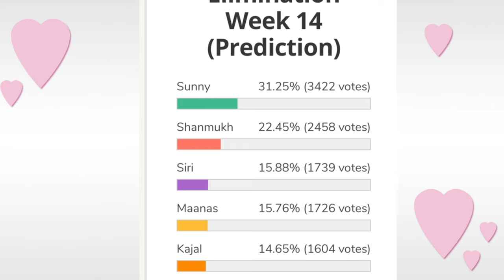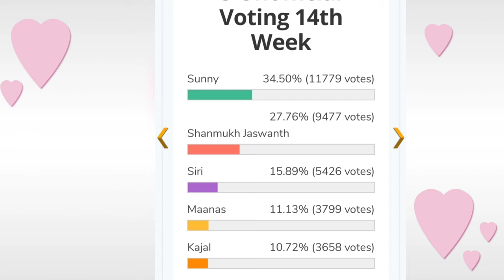Bigg Boss 5 Telugu 14th week voting results | Biggboss 5 telugu 14th week elimination | Bb5 promo